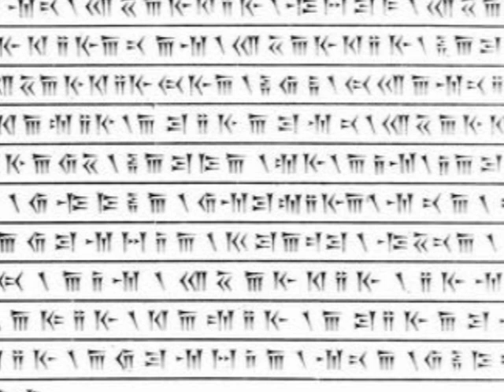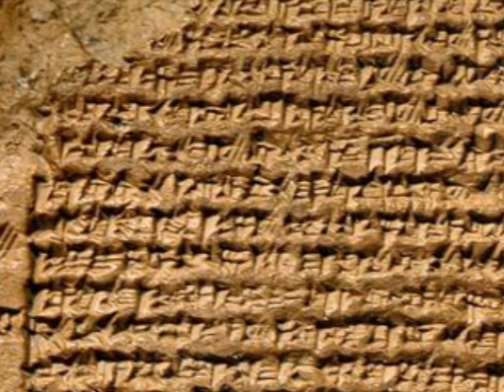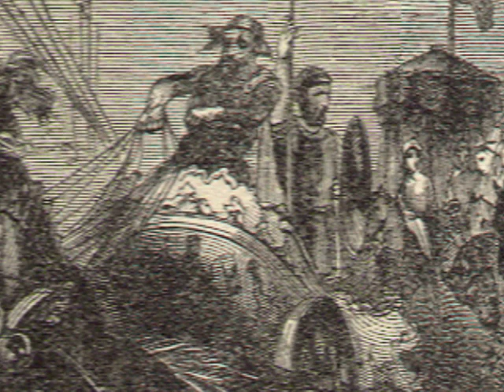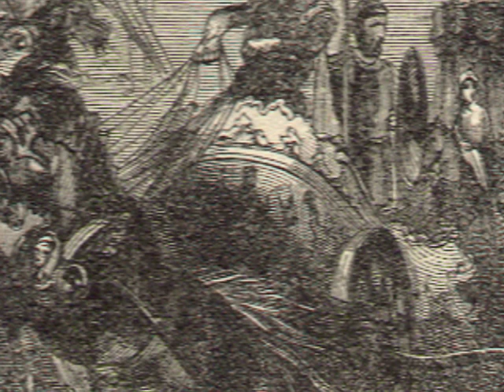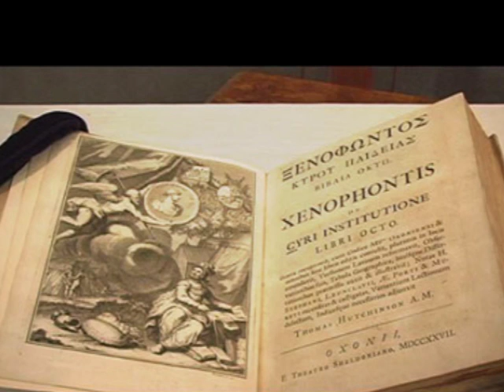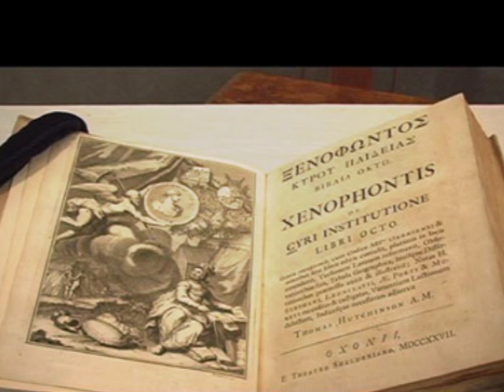Episode 5 -- Persian Empire and Cyrus the Great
A Passage to Ancient Persian History and Civilization
By Dr. Touraj Daryaee